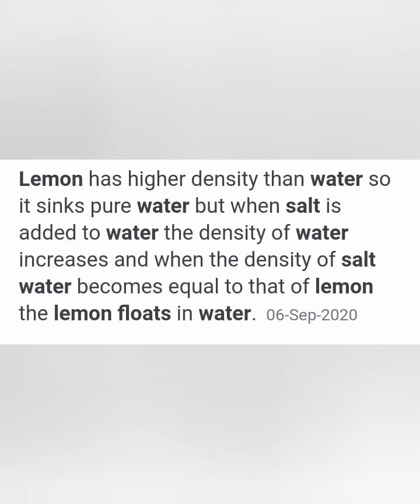Science activity.Why lemon sinks in normal water and floats in salt water.